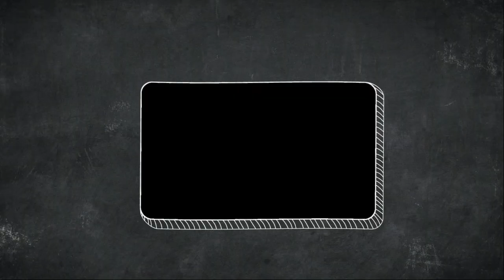Handmade Wooden Wall Clock | DIY Modern Clock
In this video we are going show you how to make this wonderful "wall Clock". You can use this Clock at your Wall of your home with a view to decorating. It will surely enhance beauty of your room.

The Background Music is a free content provided by Youtube Free Music Library. Thanks to Youtube.com to provide such a helpful content completely free for us.